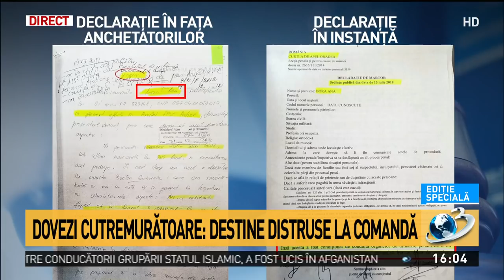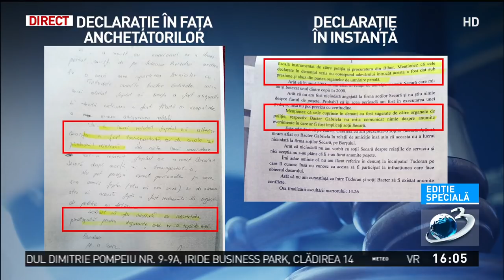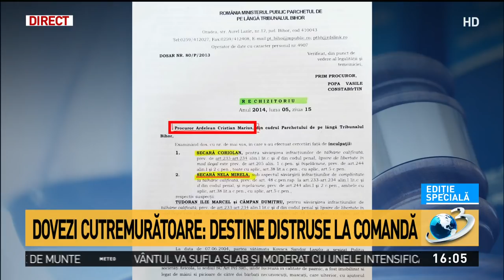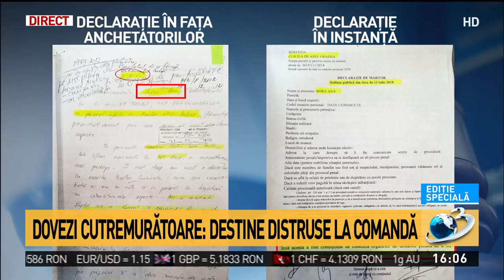Dovezi cutremurătoare. Destine distruse la comanda DNA Oradea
Berta Popescu a prezentat două declarații, declarația denunțătoarei din dosarul Nelei Secară și declarația din Instanță.

Declarație în fața anchetatorilor
- dosarul a pornit de la un denunț făcut de Ana Bora. Spune că o altă deținută a lucrat în acea perioadă alături de Nela Secară.

Declarație în instanță - „Arăt că am formulat un denunț, însă acesta a fost condiționat pentru a nu mai solicita prelungirea mandatului de arestare preventivă într-un dosar de urmărire penală. Cele declarate în denunțul scris nu corespund adevărului, într-ucât au fost dat sub presiune și abuz din partea organelor de urmărire penală.